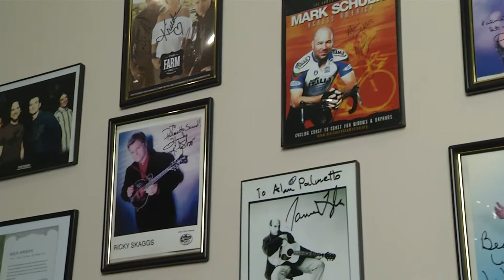2014 James B. Thompson Small Business of the Year Award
Spartanburg Area Chamber of Commerce - 2014 Annual Meeting